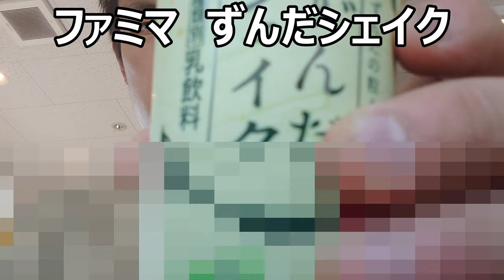ファミリーマート ずんだシェイクを飲んでみたけど、ずんだを飲むの！？ずんだ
ファミリーマート、ずんだシェイクを飲んでみました。ってずんだって飲めるの？しかもこの味は……何か違うような気がする？